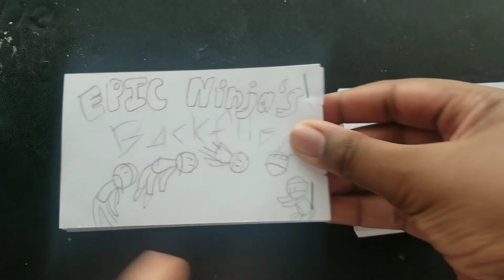NINJA FLIPBOOK!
Took me all week to make this but I think I did a good job!
The stick man flipbook was my first try at making a flipbook!